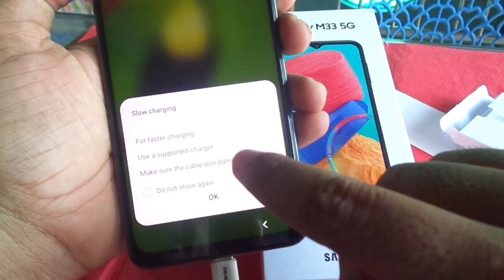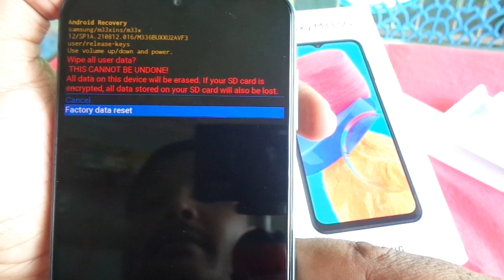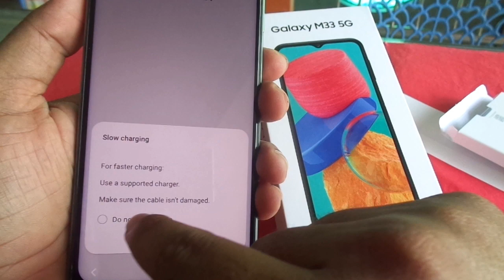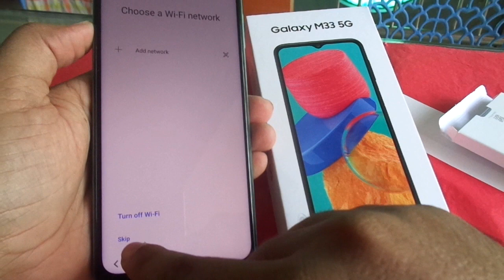Samsung M33 5G remove pattern lock and hard reset.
Samsung galaxy M33 5G pattern lock ko kese hataye...